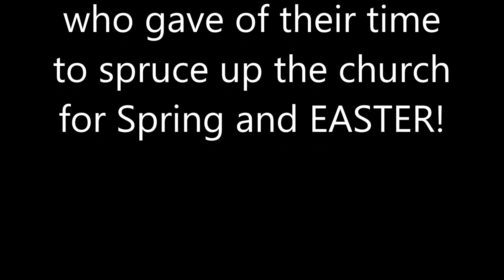Church Work Party 2024